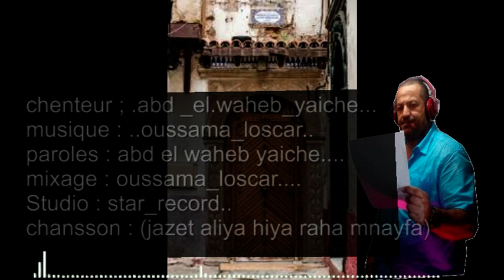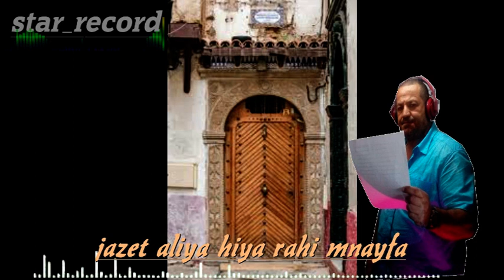Abdel waheb yaiche - ( jazet aliya wraha mnayfa) عبد الوهاب يا عيش - (جازت علية وراها منايفة)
Chenteur :abdel waheb yaiche.🎙️                               Musique : oussama l'oscar 🎹.                                 Paroles : abdel waheb yaiche 🎧.                               Mixage : oussama l'oscar 🎚️🎛️..                                  Studio : star_record 🎬🎥📸                                                       style : maghrabi🇲🇦 🎶🎶🎶